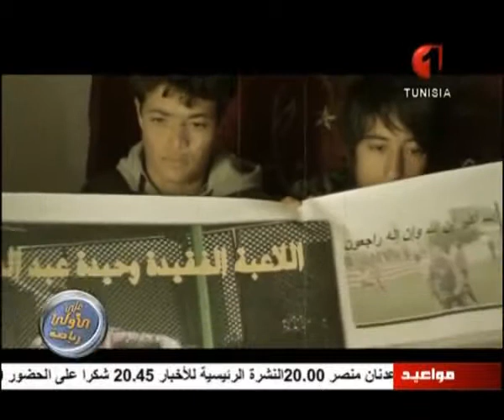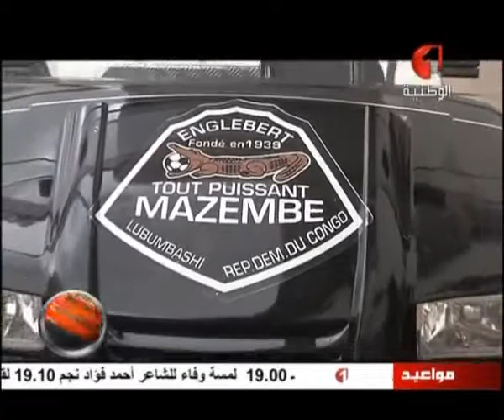3 DECEMBRE 2013 على الأولى رياضة rabii bhouri